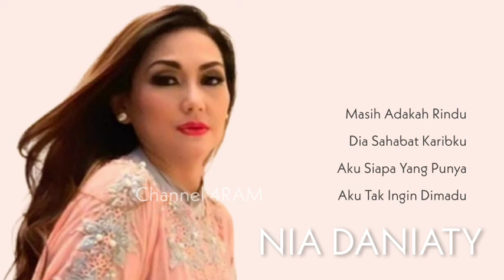NIA DANIATY , The Very Best Of, Vol.2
NIA DANIATY dengan 4 lagu pilihan terbaik Vol.2 :

1. Masih Adakah Rindu
2. Dia Sahabat Karibku
3. Aku Siapa Yang Punya
4. Aku Tak Ingin Dimadu

Terima Kasih,
Channel 4Ram